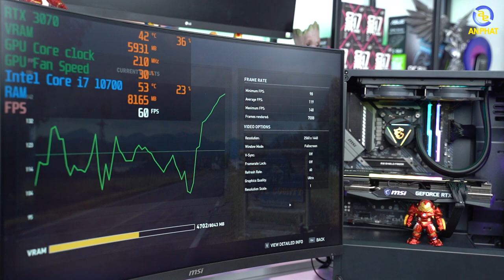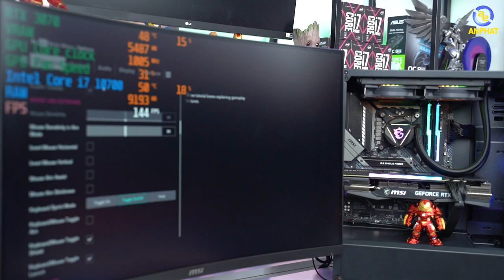Unbox và Review chi tiết VGA RTX 3070 MSI Gaming X Trio | An Phat PC